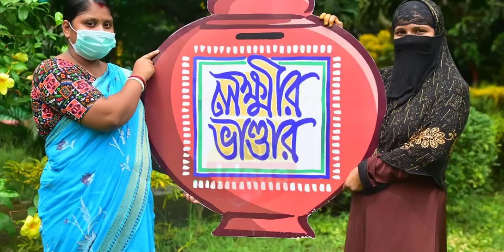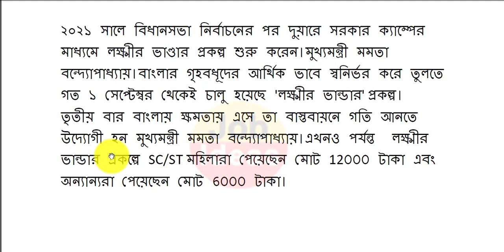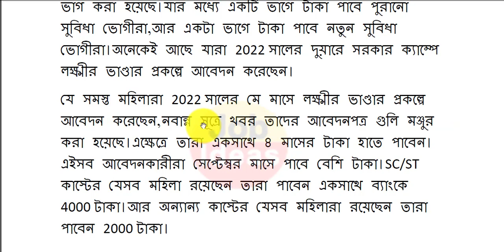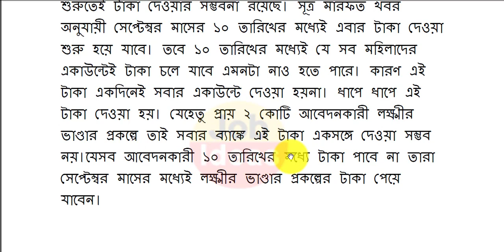lokkhi bhandar today news | lokkhi bhandar new update | lokkhi bhandar status check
মহিলাদের 5000 টাকা দিচ্ছেন মমতা
ই শ্রম পোর্টাল,ই শ্রম কার্ড কিভাবে বানাবো
ই শ্রম কার্ডের সুবিধা,ই শ্রম কার্ড সুবিধা
e shram card benefits
লেবার কার্ড
pradhan mantri krishi samman nidhi yojana
how to apply pmksny online in bengali
how to apply pradhan mantri krishi samman nidhi yojan online in bengali
online application pmksny online 2022
how to apply pradhan mantri samman nidhi yojana online
pradhan mantri samman nidhi yojana online2022
free ration